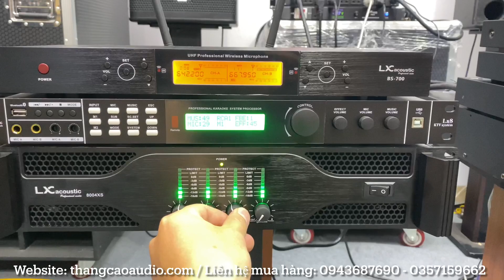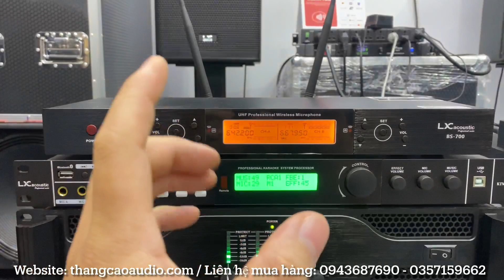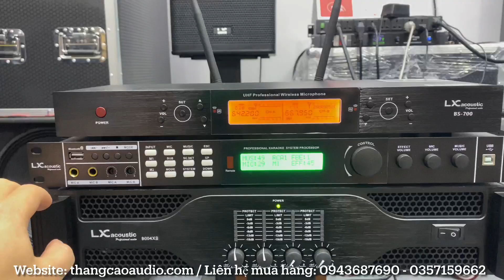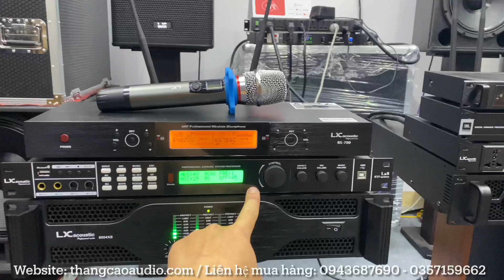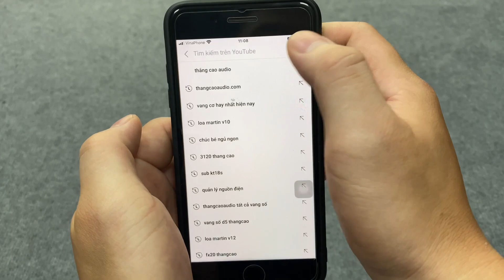Quá Rẻ :Bộ Karaoke "Chơi Tết" Đồng Bộ Lx acoustic chỉ 22 triệu (Sau Này Dễ Nâng Cấp)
Quá Rẻ :Bộ Karaoke Đồng Bộ Lx acoustic chỉ 22 triệu (Sau Này Dễ Nâng Cấp)